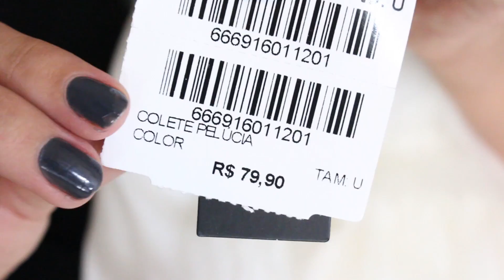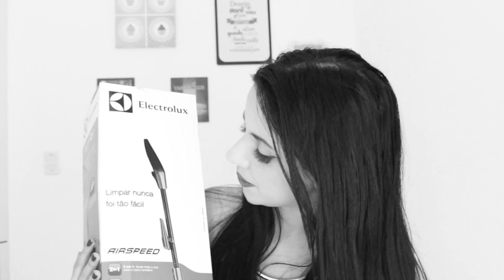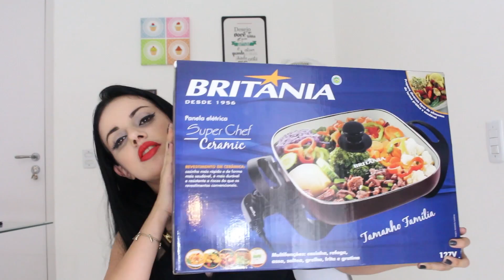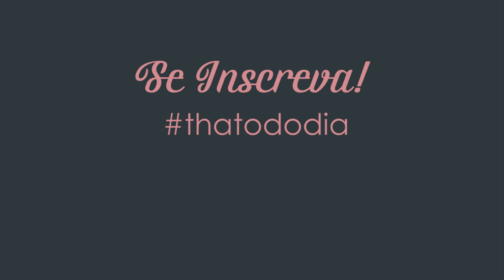COMPRINHAS ACUMULADAS - VEDA #12